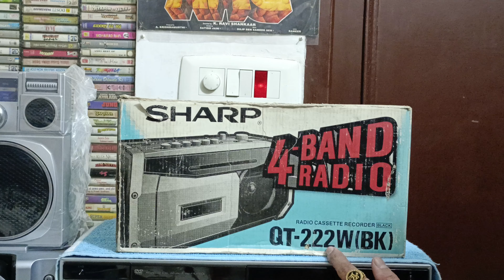Sharp 4 BAND RADIO QT-222W ( BK ) FOR SALE - 6000/- WITH SHIPPING